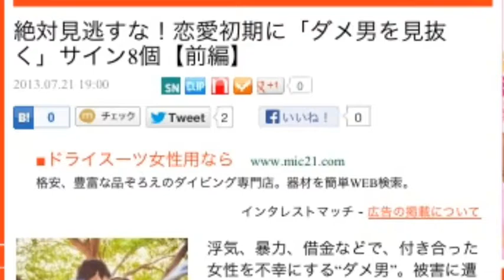ダメ男を見抜くサイン8個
ポストセブン